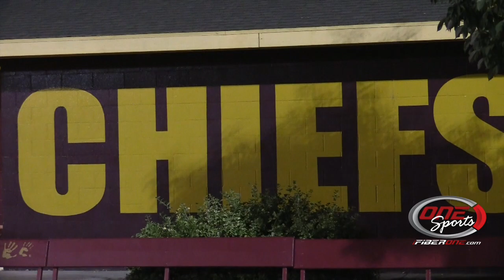Moses Lake Chiefs topple Post Falls (ID) for first win